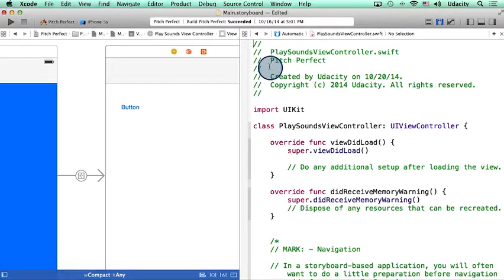2 21 Lesson 3 Teaser